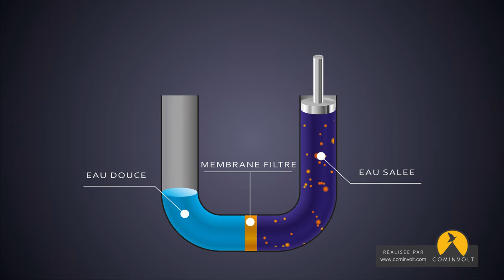Le phénomène de l'osmose et l'osmose inverse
L’osmose est un phénomène naturel. Si deux solutions aqueuses de différente salinité sont séparées par une membrane perméable, l’eau passe naturellement de la solution la moins concentrée vers la solution la plus concentrée jusqu’à équilibre entre les deux.
L’osmose inverse est basée sur le principe contraire : on applique une forte pression sur une eau salée pour la faire passer à travers une membrane. A la fin de l’opération, seules les molécules d’eau traversent la membrane, laissant derrière elle le sel.